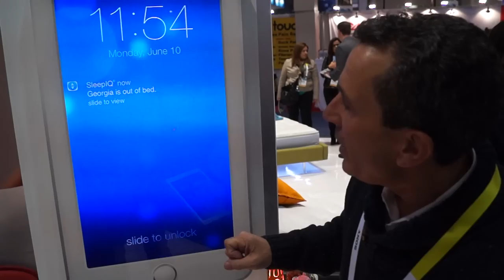CES2015: Sleep IQ Kids Keeps Monsters at Bay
Pete Bils of Sleep Number demos the company's new Sleep IQ Kids, which among other features, allows parents to use a smartphone app to scan for monsters underneath a child's bed.  MAH05608